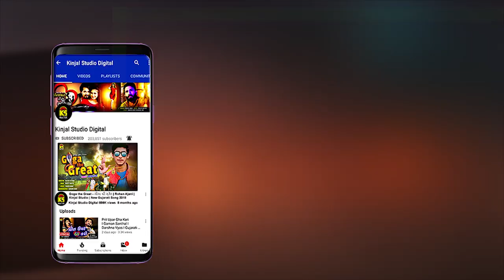એક વન વગડામાં Ⅰ VISHNU MALDHARI Ⅰ DJ હાલરિયા 2018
Credits

Title :  Dj Halariya
Song : Ek Van Vagadama
Singer : Vishnu Maldhari
Lyrics : Vishnu Maldhari
Label : Kinjal Studio
Copyright By : Kinjal Studio

Latest Dayara of Gujarati Movies | Films and other Gujarati Drama Stage Artist.